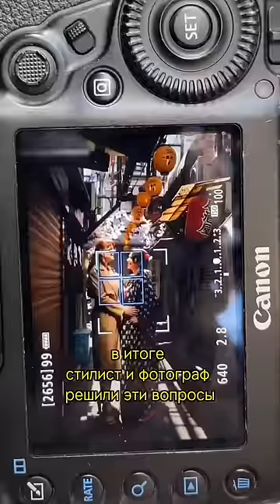Как на меня вызвали ПОЛИЦИЮ 🤯